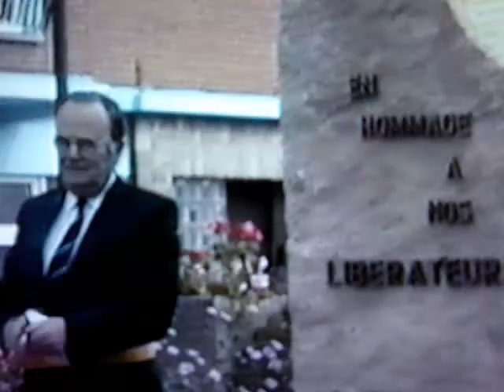Stele 3e partie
Monsieur le Maire, Monsieur le Bourgmestre, et les hymnes nationaux !